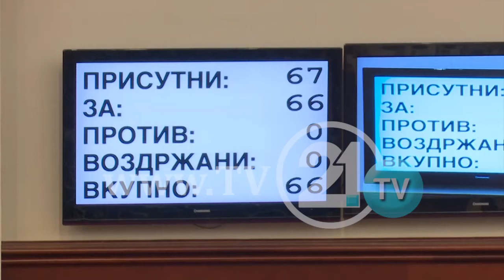GJASHTË DEPUTET MBETEN PA IMUNITET, PRANOHEN KËRKESAT E GJYKATËS PËR PARABURGIM